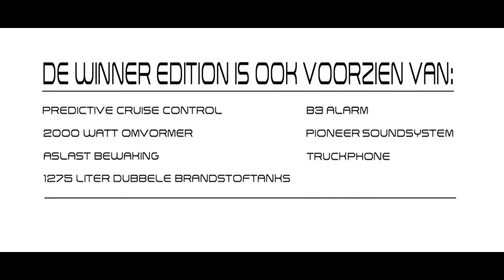Winner Edition Bakker Bedrijfswagens